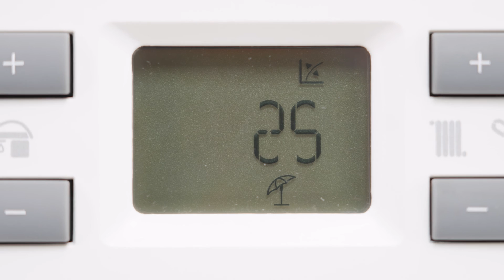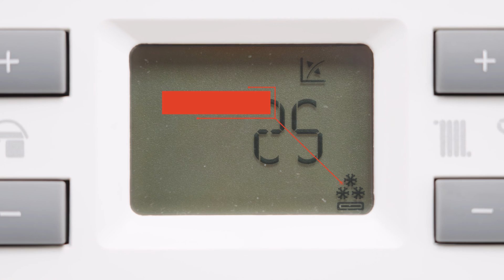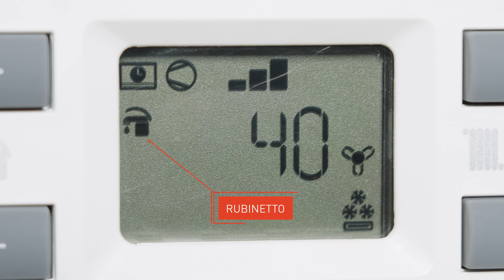Impostazione della modalità di funzionamento - MAGIS PRO o MAGIS COMBO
Pompe di calore e sistemi ibridi permettono grandi risparmi e ottime rese. Meglio ancora se sono impostati nel modo giusto.
Ecco come si fa, spiegato per bene, nel nostro video.

Adjusting the functioning modality - MAGIS PRO or MAGIS COMBO
Heat pumps and hybrid systems allow big savings and excellent yields. Even better if they are set up in the right way. Here it is how we do it, explained in details, in our video.